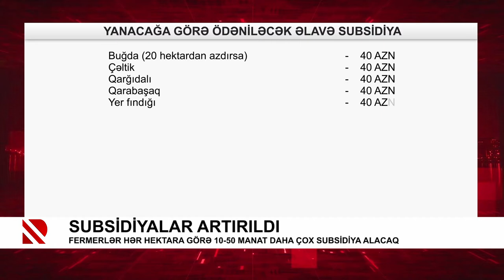Subsidiyalar artırıldı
Fermerlər hər hektara görə 10-50 manat daha çox subsidiya alacaq